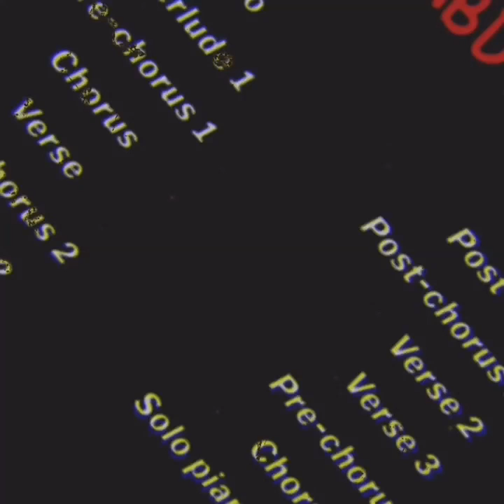Night stars ft. Kanye West